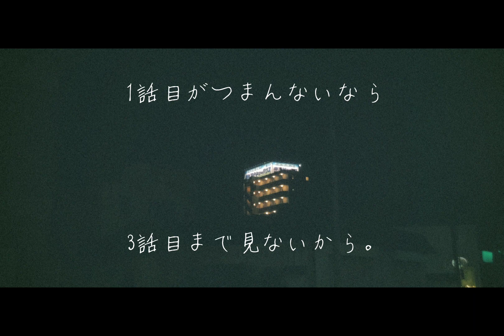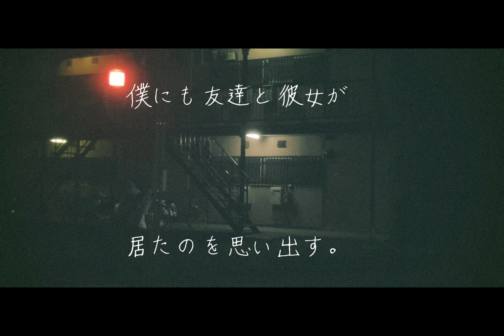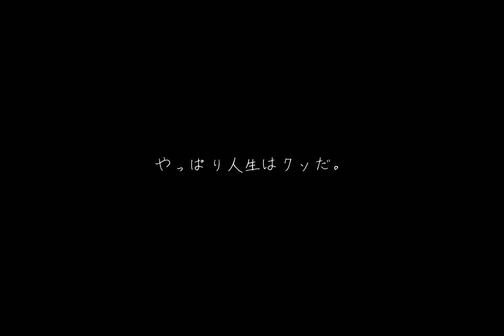人生はクソ/ Kaonashi (Music video)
もはや韻を踏むのも録音するのも囚われず(ヘラってるだけ)詩を書いてみました。

トラックは新曲です。

これもHIPHOPやろ

詩＆Music by Kaonashi